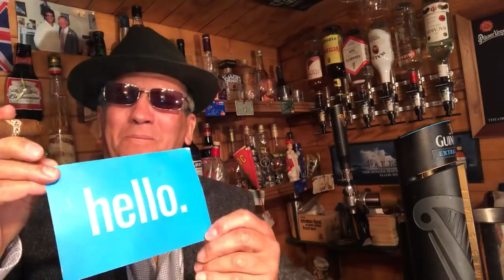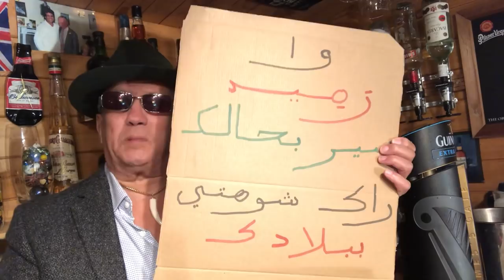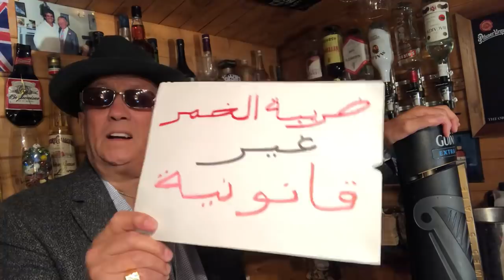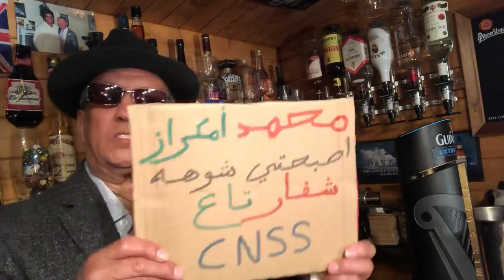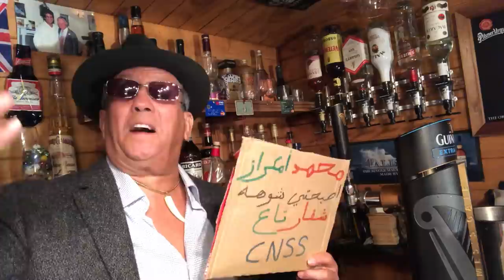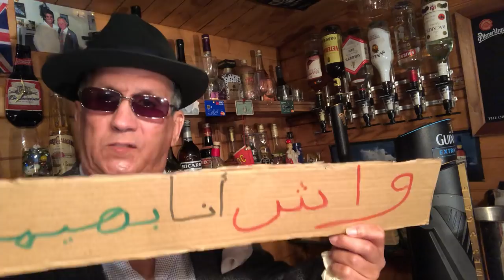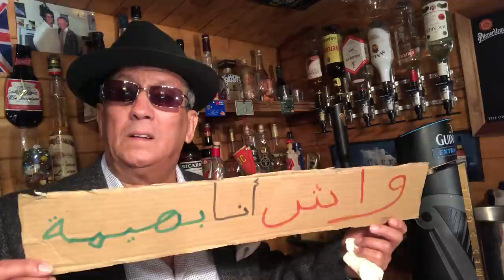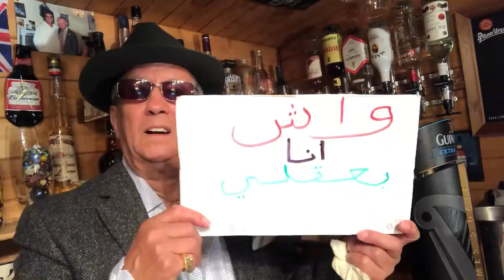وقال المروكي إدا دهبت أخلاقهم دهب دينهم